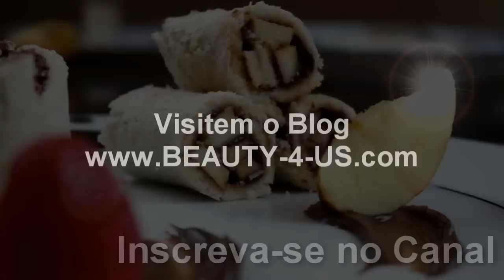Rolinhos de Pão de Forma (doce e salgado) por Renata Nicolau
Que tal aprender um lanchinho rápido, que também pode se tornar uma entrada e sobremesa para almoço/jantar, um petisco e até mesmo receita para festa infantil? Vou deixar no Blog a receita do patê maravilhoso de sardinha, ok?!